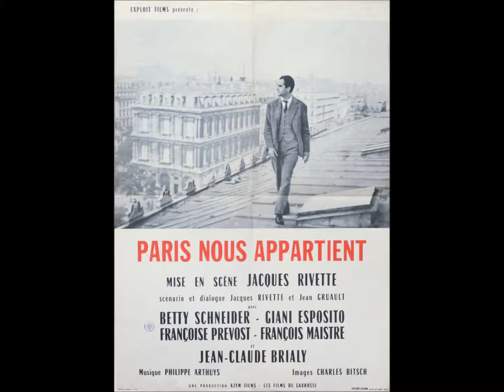FRENCH NEW WAVE MOVIE POSTERS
TRUFFAUT,CHABROL,GODARD etc.I WILL WAIT FOR YOU by ANDY WILLIAMS.